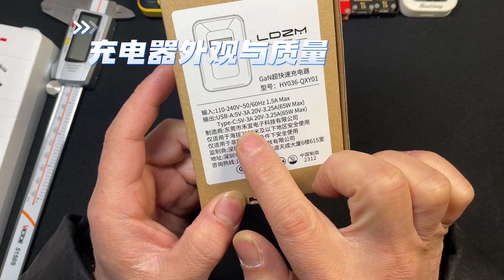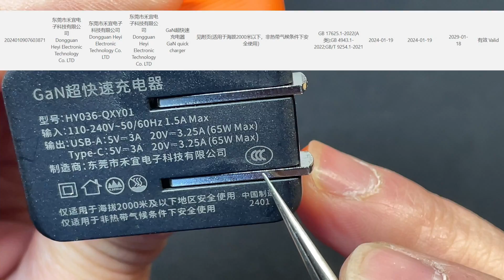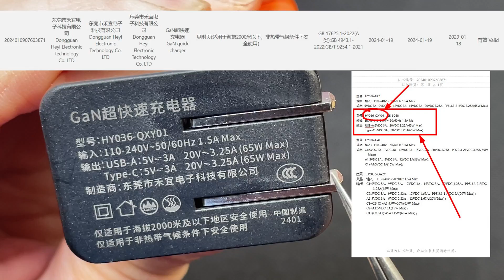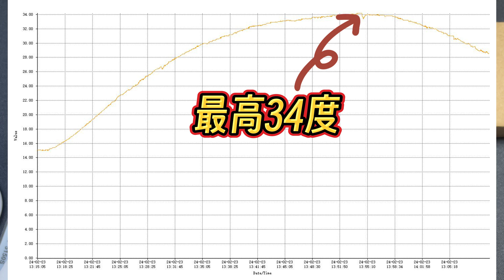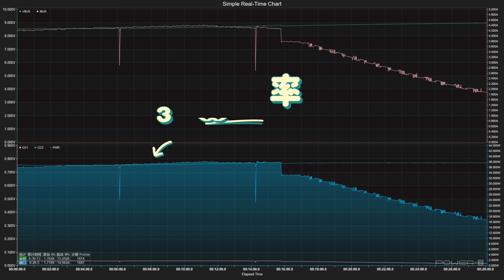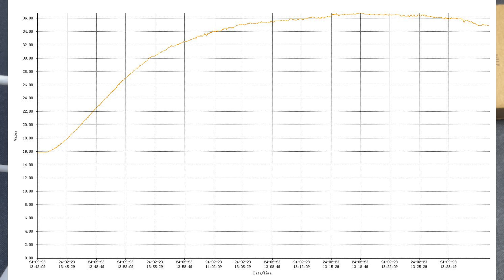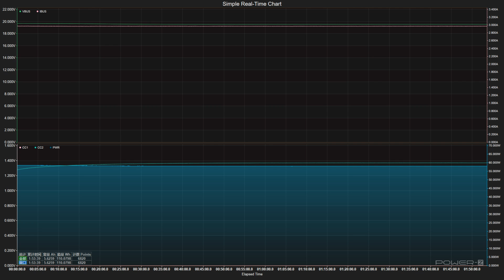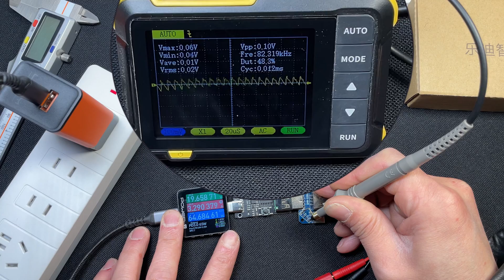LDZM乐迪智美120W氮化镓充电器详细评测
LDZM乐迪智美120W氮化镓充电器详细评测，耐不住粉丝们的私信，太多老铁让我测试这个乐迪智美的120W氮化镓充电器，这不！它就来了，粉丝们说的是这个充电器很牛的，可以激活蓝厂和绿厂的私有协议，还有华为的协议也可以，而且功率很高，充电速度不比他们的原装充电器慢，是不是这样哟，我也是抱着怀疑的态度来做我们这一期开箱评测视频！